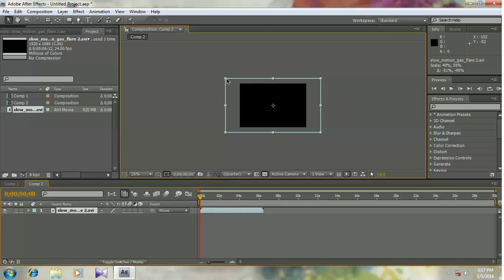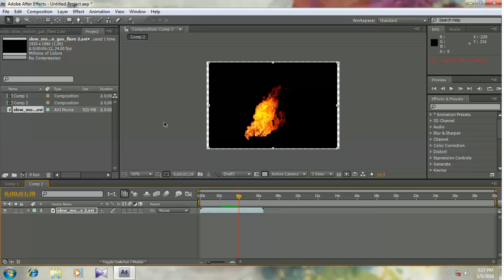How to Remove black background from Stock footages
keying out the black screen from stock footage in After Effects. i know the blending mode method but it will not work with some footages. this method will work for every footages.